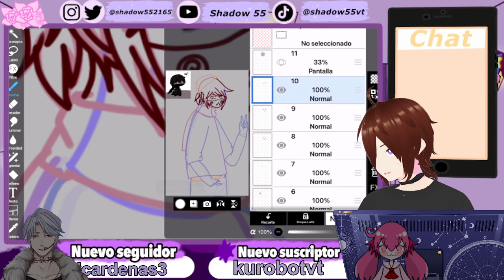EL MEJOR COVER DEL MUNDO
Oye tu aqui hay helados(?